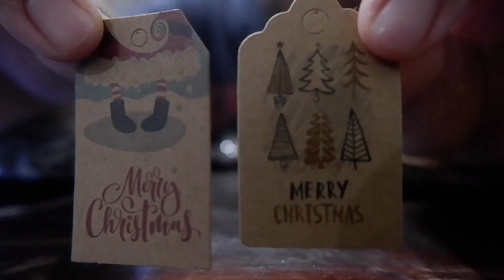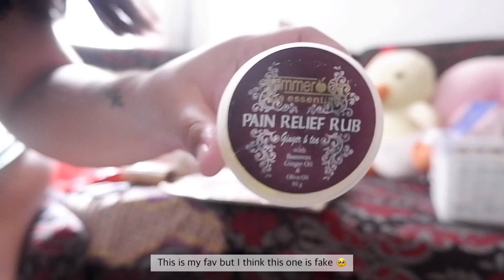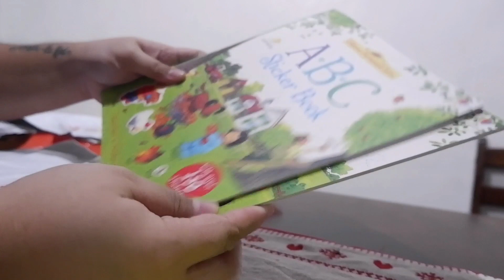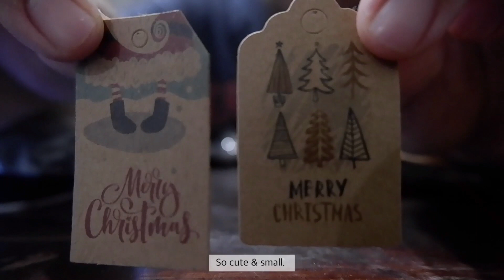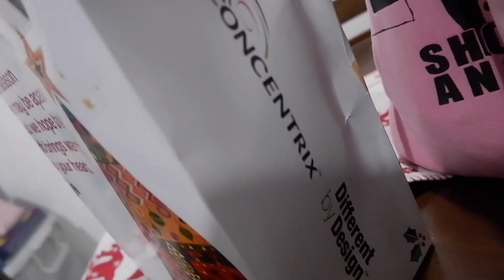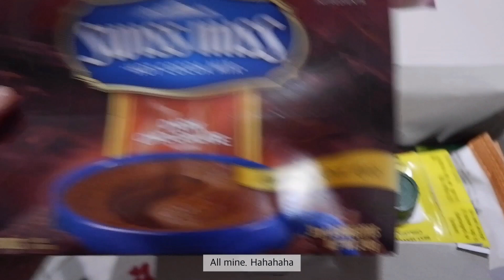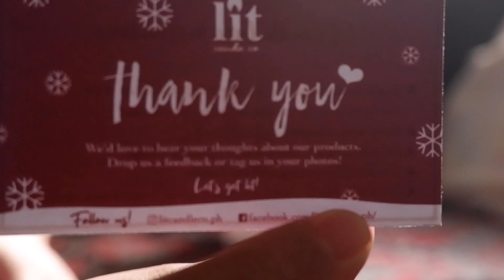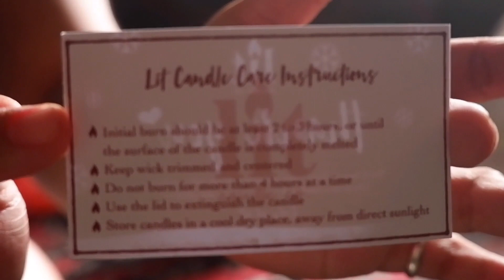Days before Christmas: unboxing gifts for my family! Shopee & Lazada shopping 🎁 😍 🎄 | Jaja Banana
2 vids in a week? Oh my! Is this me??? HAHAHA. Anyway, I just want to publish this video before Christmas. I want to share what we got for our family. Can I just say that it's so easy to edit using VLLO, the life saver!!!

Coffee - No Doze Coffee (FB)
Gingerbread house - (FB)
PJ's - littleloods (Shopee)
Blouses - ctvs.ph (Shopee)